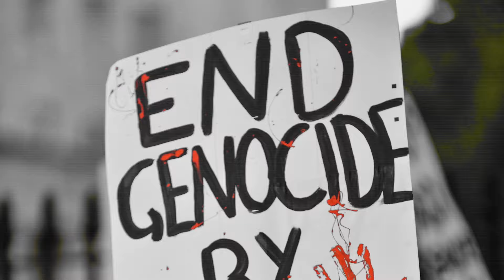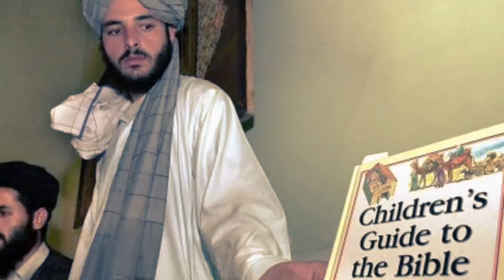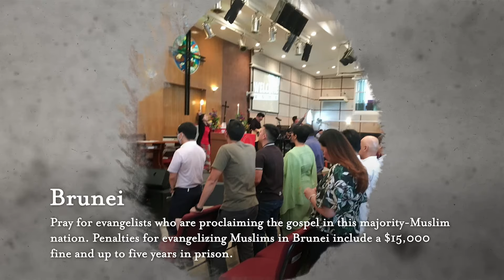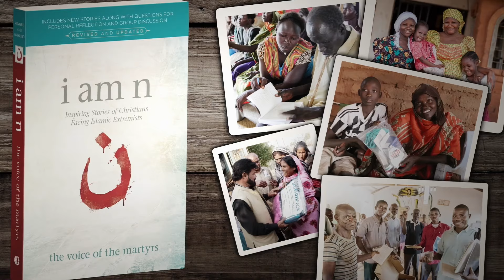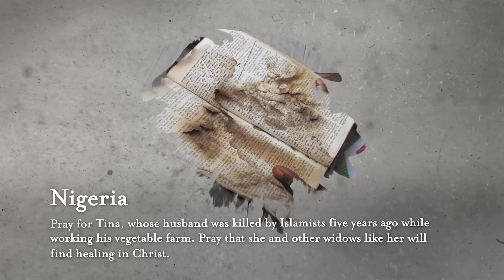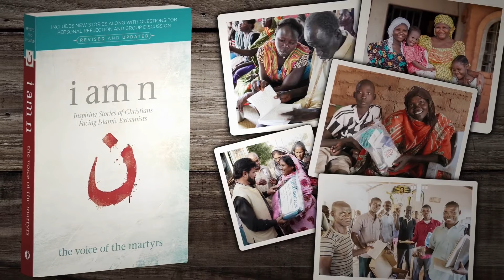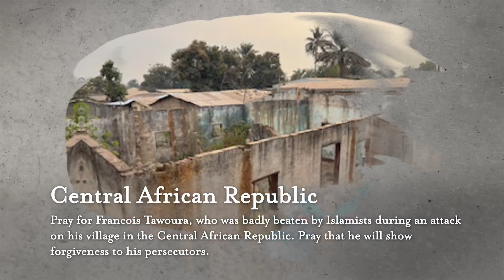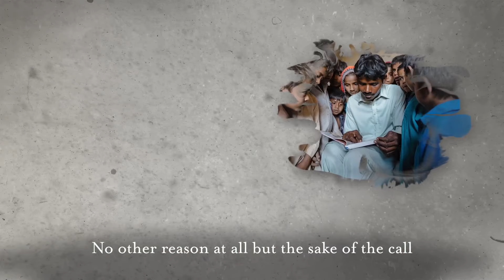I am N - Virtual Event 2024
I am N - Virtual Event 2024  | Starts on Sat, 9 Mar 2024 12:00 PM AEDT

Hear updates on Iraq and firsthand stories from Christians who have paid the price for advancing the gospel in places dominated by Islam.

Ten years ago, the self-proclaimed Islamic State (ISIS) began marking Christian homes and churches with the Arabic letter “n,” or ن , as its fighters overran parts of Iraq. The symbol (“n” for “Nazarene”) marked the buildings as belonging to Christians and served as a threat to all believers in the area. Hundreds of thousands of Christians fled the country, but where are they today? And what about those who stayed behind?

The Voice of the Martyrs presents I Am N – a virtual event where you’ll hear updates on Iraq and firsthand stories from three Christians who have paid the price for advancing the gospel in other places dominated by Islam. This special event is FREE! Hear these inspiring testimonies of costly faith, plus worship from Steven Curtis Chapman.

Content will be available to view until end of May 2024.